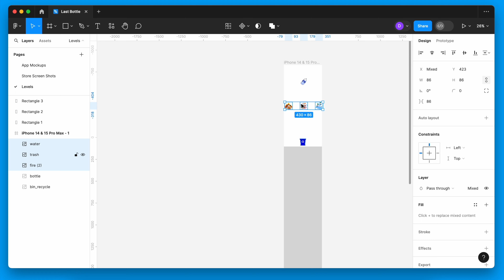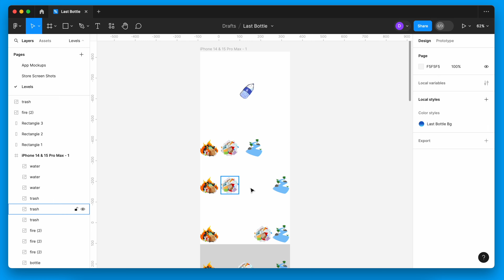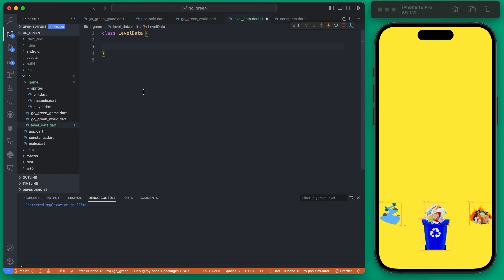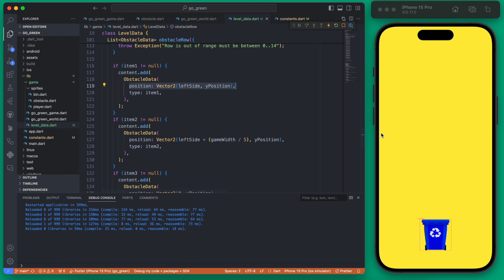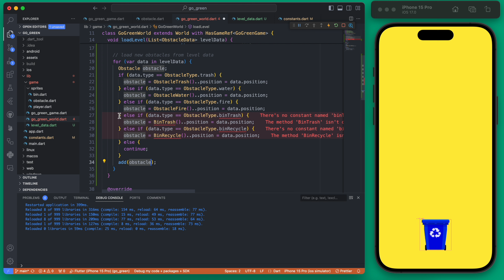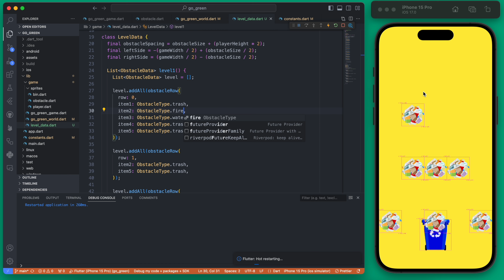Build Game Levels In Flutter With Flame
See how to build a game level with Flame and have the functionality in place to easily create additional, more challenging, levels.

SECTIONS
0:00 - What We'll Build
0:17 - Visualizing The Level
1:48 - Create Level Data Class
2:05 - Building Obstacle Row
4:31 - Level 1 Obstacle Setup
6:06 - Add Row Spacing
8:05 - Positing Obstacles In The Row
9:53 - Adding The Level Data To The Game World